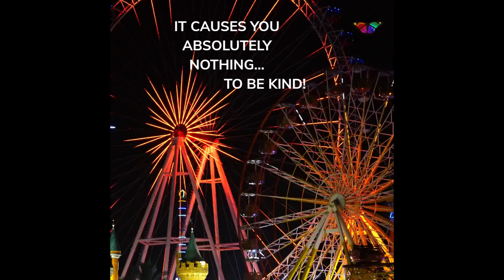Mental health facts#kindness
Just a gentle reminder; it causes you absolutely nothing to be kind!

MUCH LOVE!
These are the topics which I cover in my videos:
mental health
self improvement
brainy dose
psychology
psychology facts
interesting facts
amazing facts
self help
relationships
subconscious mind
human psychology
practical psychology
personality disorder
psychology facts about humanbehavior
psychology tricks
psycho analysis
psychology tiktok
motivational video
panic attack
educational videos
childhood trauma
how to improve mental health
clinical psychology
mental health tips